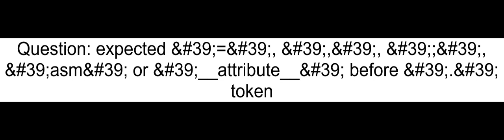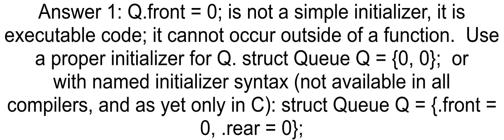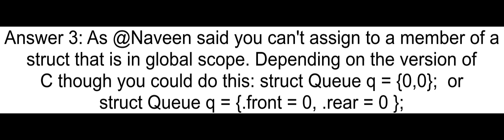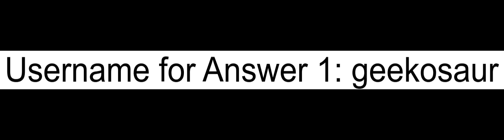expected andNo39 andNo39 andNo39 andNo39 andNo39 andNo39 andNo39 asmandNo39 or andNo39 __attribute__